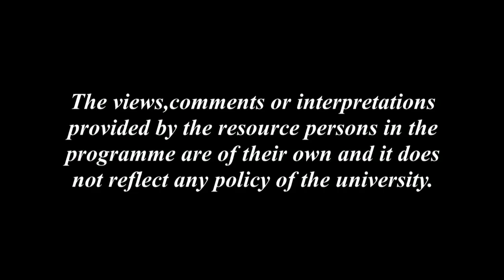শিশুৰ সৰ্বত্ব কল্যাণ সম্পৰ্কীয় আইনী ব্যৱস্থাসমূহ (দ্বিতীয় খণ্ড)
Contributors: Debabrata Mukharjee and Juri Goswami
Camera: Hemprokash Mout & Rashmi Duwarah
Editing: Rashmi Duwarah
Programme Assistants: Gitali Kakati, Rajesh Kr. Sarma